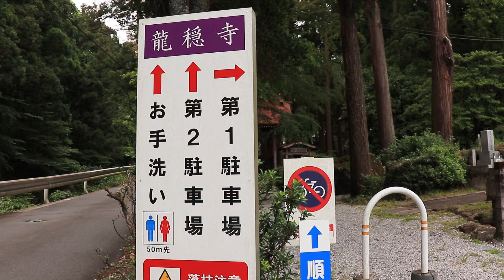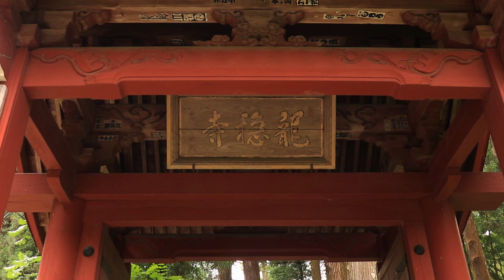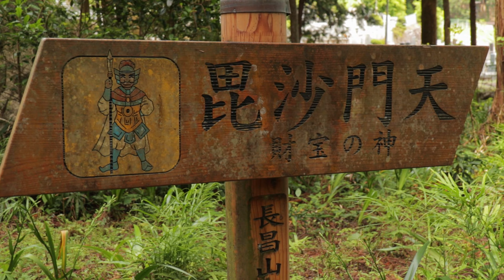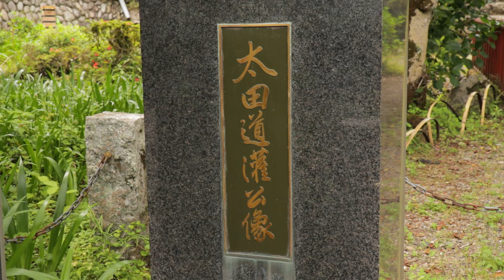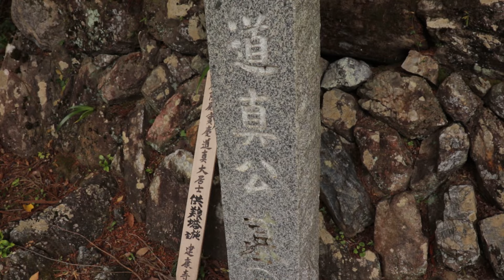【異世界】越生龍穏寺/一度は見たい圧巻の山門/新緑渓谷/太田道灌/パワースポット/ディープ埼玉観光旅行vlog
最近花動画が続いていたので、ここらで違うジャンルのものを。
埼玉県越生町のパワースポット、太田道灌ゆかりの龍穏寺を訪ねました。
新緑が美しい渓谷と圧倒される山門のファサード、そして太田道灌の墓があるスポット。
一歩足を踏み入れると、他とは異なる空気を感じられる場所です。

動画に出てくる山吹の里伝説については、こちらの動画をどうぞ

◆チャプター
00:00 イントロ
01:07 龍穏寺渓谷
02:30 総門（表門）
03:19 山門
06:02 龍ヶ谷熊野神社
07:13 太田道灌公像
08:13 龍穏寺本堂
08:47 太田道真・道灌公の墓

2023年5月撮影

◆あおぞらさんぽ BlueSkyDays

晴れた青空の日に各地の名所や観光地、面白スポットなどを散策する動画を配信しており、少しでもあなたの旅の参考になれば嬉しく思います。

埼玉のディープな穴場スポット7選/県民もほとんど知らない珍しい場所
【絶景】埼玉県のしだれ桜名所10選/絶対に見逃したくない桜たち/埼玉観光旅行vlog

【撮影機材】
▲DJI Pocket 2
▲GoPro HERO 10 Black
▲GoPro HERO 8 Black
▲EOS M6
▲MOZA Mini-P
▲Ulanzi VM-Q1